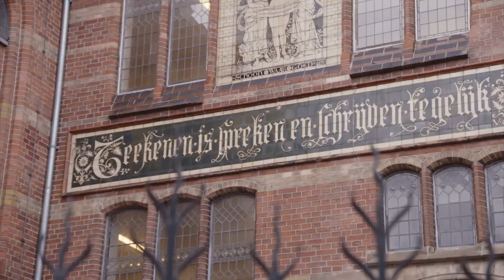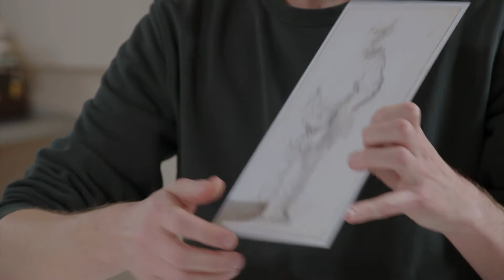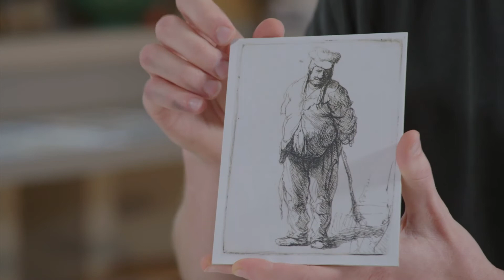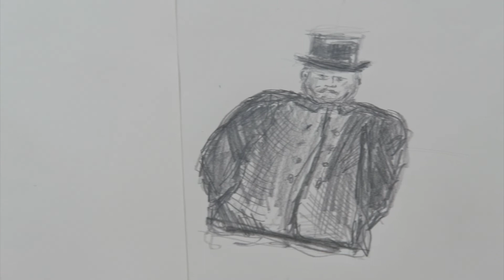Rijksmuseum Creative - Basiscursus schetsen | Les 4: Mensfiguur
Hoe kan je met een paar lijnen een mens afbeelden? Wat moet er licht en wat moet er donker? En hoe kan je in een paar lijnen ook houding, emotie en karakter weer geven.

Natuurlijk kijken we naar de meester Rembrandt om te zien hoe hij deze techniek gebruikte, maar ook gebruiken we de foto’s van George H. Breitner.